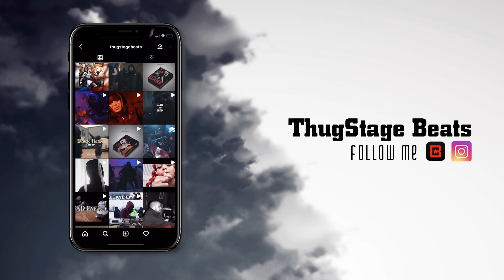[FREE] UK Drill type beat 2022 | Drill type beat "Apos" | UK Drill instrumental 2022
🔊Produced by Thugstage beats

«0:00​​​​​​​​​​​ – Beat»

type beat
instrumental

Apos type beat
Apos
Apos drill

Thugstage
Thugstagebeats